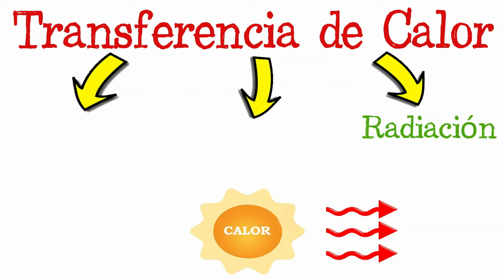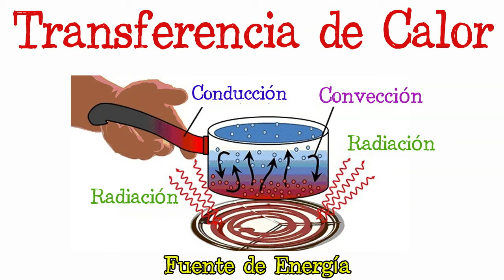🔥Conducción, Convección y Radiación🔥 [Fácil y Rápido] | FÍSICA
ACC te enseña y explica paso a paso las diferencias entre Condcción, Convección y Radiación de forma rápida y sencilla

Title: At The Fair
Artist: The Green Orbs
Genre: Children's